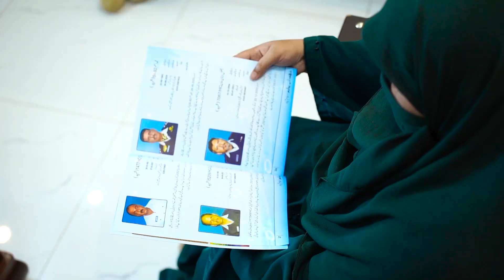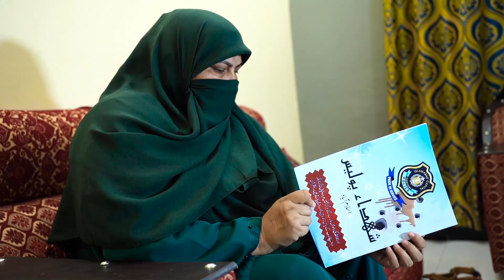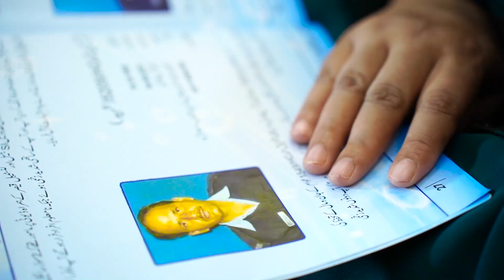Main Apne Baba Ko Bohat Yaad Karti Hun: Head Const. Bashir Hussain Shah Shaheed ki Beti